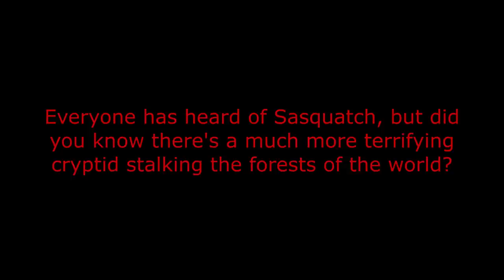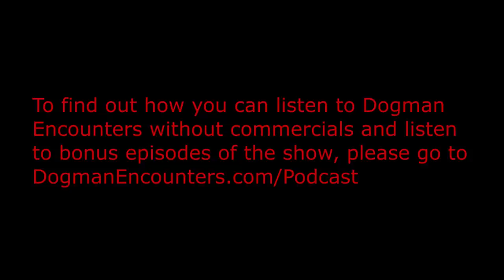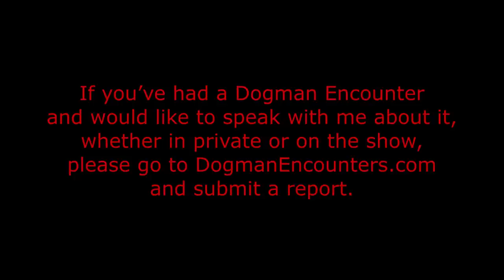Dogmen Are Around Here Too! (Part 1) - Dogman Encounters Episode 462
When tonight’s guest, Eric Baird, was really young, he was playing in a back bedroom that had been converted into a playroom, at his grandmother’s house, when a Dogman paid him a visit. The experience caused him to have nightmares for years after that. Unfortunately, that wasn’t to be his last encounter with a Dogman. You see, Eric and his family lived right next to the Talladega National Forest, in Alabama. Being a kid who grew up in the country, when he wasn’t doing chores around his family’s property, his favorite pastime was spending time in the woods. A lot of good things can come from doing that, but a lot of bad things can also come from spending that much time in a huge forest, like that, where strange creatures lurk in the shadows. That’s a lesson Eric learned the hard way.

My Bigfoot Sighting YouTube Channel @My Bigfoot Sighting